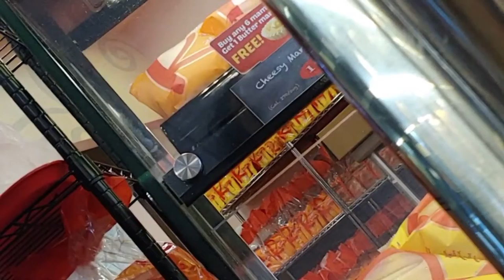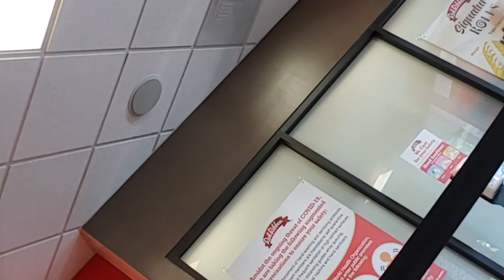JOLLIBEE AND RED RIBBON na Miss ko ito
Sarap na hinahanaphanap